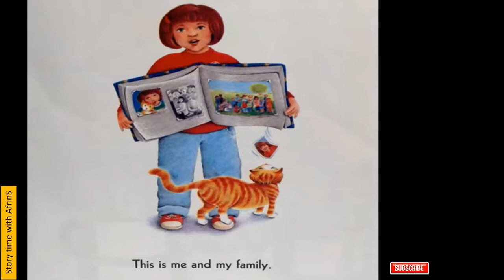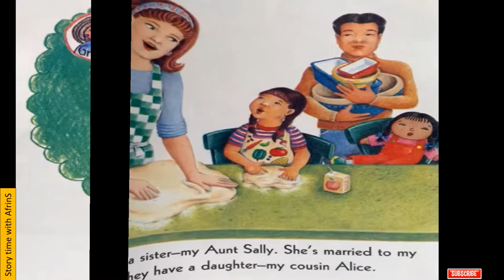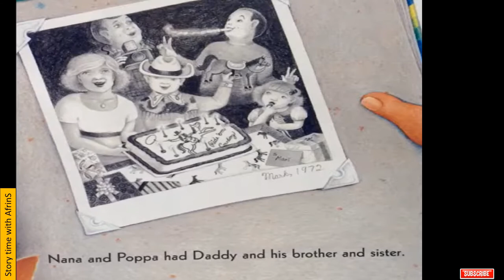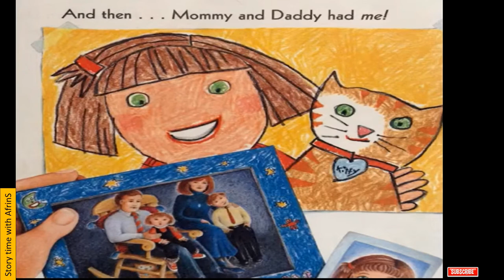Me and My Family Tree by Joan Sweeney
A family tree also called a genealogy or a pedigree chart is a chart representing family relationships in a conventional tree structure. More detailed family trees, as used in medicine and social work, are known as genograms.